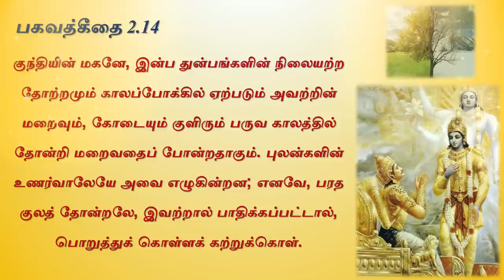துன்பங்களுக்கு கிருஷ்ணர் கூறும் எளிய தீர்வு - Bhagavad Gita 2.14 - Narayana caitanya das